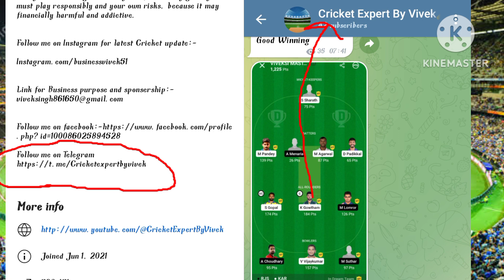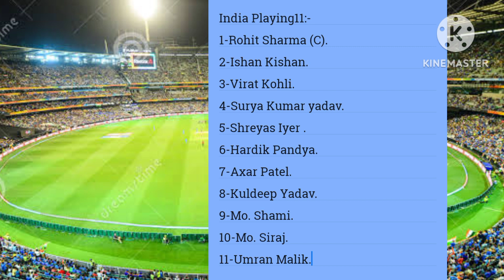India Vs Sri Lanka 3rd odi match Greenfield stadium playing11 Dream11 Team.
India Vs Sri Lanka 3rd odi match Greenfield stadium playing11 Dream11 Team. Dream11 Prediction.
India Vs Sri Lanka third odi Match Greenfield Cricket Stadium Thiruvananthapuram Kerala pitch Report, playing11 Dream11 Team.
Sri Lanka Vs India 3rd odi match  Greenfield Cricket Stadium Thiruvananthapuram Kerala  pitch Report, playing11 Dream11 Prediction.
IND Vs SL.3rd odi match Greenfield Cricket Stadium Thiruvananthapuram pitch Report, playing11 Dream11 Prediction.
sl. vs. ind. 3rd odi match Greenfield Cricket Stadium Thiruvananthapuram Kerala pitch Report, playing11 Dream11 Team.
India Vs Sri Lanka odi series 2023.
Sri Lanka Vs India odi series 2023.

Instagram.com/businessvivek51.